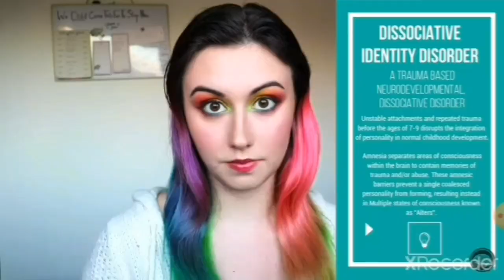Same "Education" Every Video Dissociadid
Dissociadid repeats herself in every "educational" video. Including information that isn't accurate. She calls her channel a mental health education service & calls herself a professional. Big Yikes!

Sorry about the editing in this video, I have a lot going on behind the scenes. I'll be making a thumbnail when I'm able to. Thank you for your support 💜

related